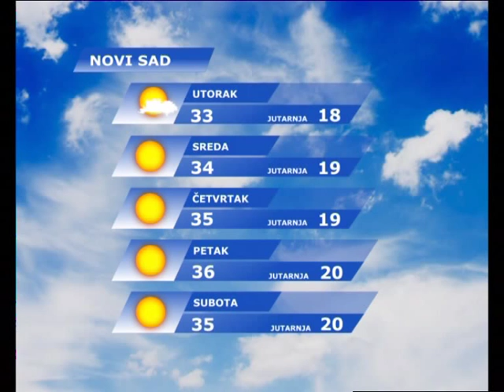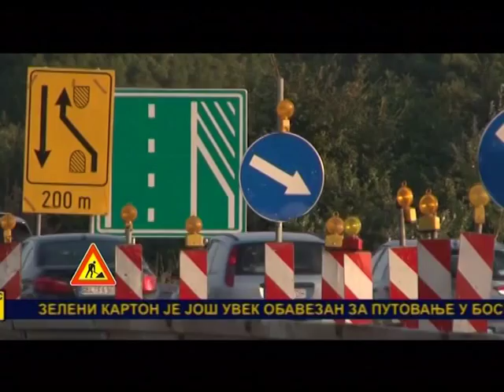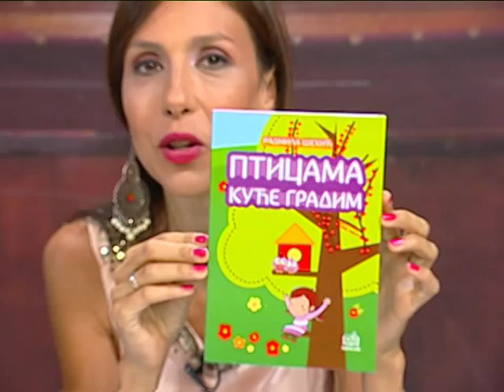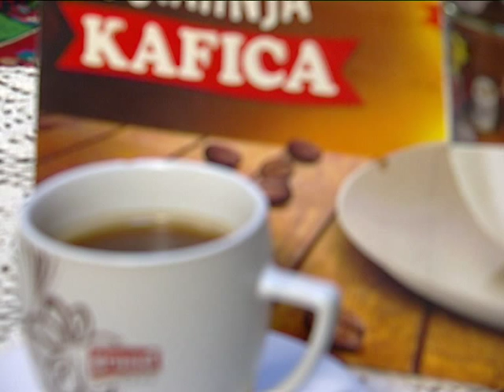UZ JUTARNJU KAFU 04.08.2015. - 2 DEO